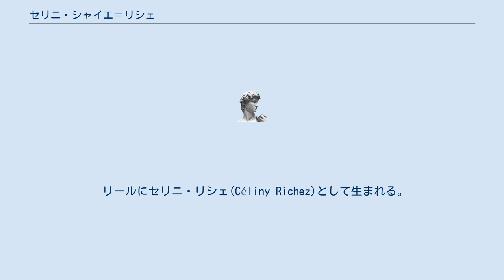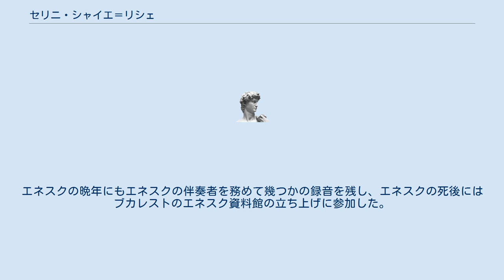セリニ・シャイエ＝リシェ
セリニ・シャイエ＝リシェ（Céliny Chailley-Richez, 1884年3月15日 - 1973年9月9日）は、フランス出身のピアノ奏者。
 リールにセリニ・リシェ(Céliny Richez)として生まれる。
幼少時より音楽の才能を母親から認められ、10歳で地元の音楽院でピアノを学ぶ。
翌年にはパリ音楽院のラウール・プーニョのクラスに入り、1898年に一等賞を得て卒業後は、師のプーニョの配慮でカミーユ・サン＝サーンスとのジョイント・コンサートを開いてピアニストとしてデビューを果たした。
1908年にはヴァイオリニストのマルセル・シャイエと結婚し、夫婦で演奏活動を続けたが、1926年にシャイエが体調不良から教育活動に専念するようになってからは、ジョルジェ・エネスクをパートナーにして演奏活動を継続した。
1941年から1947年まで女性だけのメンバー構成によるピアノ五重奏団を立ち上げ、パリ音楽院でも教鞭をとるようになった。
エネスクの晩年にもエネスクの伴奏者を務めて幾つかの録音を残し、エネスクの死後にはブカレストのエネスク資料館の立ち上げに参加した。
 フォントネー＝オー＝ローズにて没。